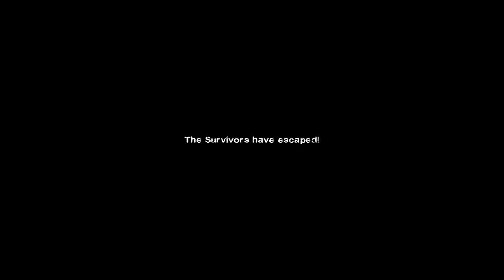Left 4 Dead 2 - Diescraper Redux Finale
Diescraper Redux is another great Left 4 Dead 2 custom add-on campaign, with four fun challenging maps, great detail and an action packed finale, hope you enjoy the video. :)

Campaign Description:
"After being firebombed, the survivors must flee their safehouse, and find their way to safety."